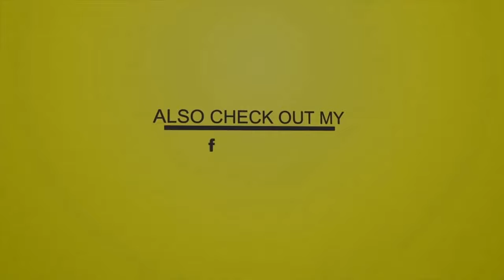DJ Private Ryan - URemember (The Vaccine) (Mix 2020 Ft Lyrikal, Sekon Sta, Mavado, Rebel Sixx)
DJ Private Ryan - URemember (The Vaccine) Best Of 2020 Raw (Multi Genre Mix 2020 Ft Lyrikal, Sekon Sta, Mavado, Rebel Sixx, Don Toliver, Harry Styles, Topic, A7S, Machel Montano, K Lion)